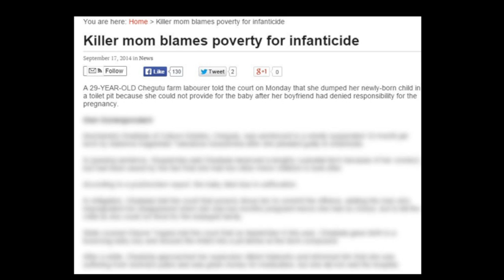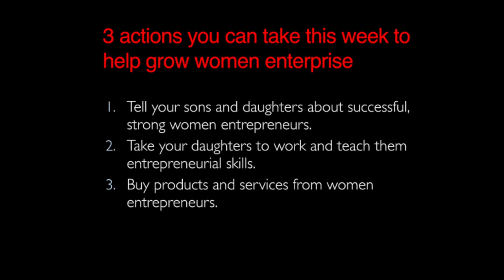Sex, money and divine inspiration | Juliet Le Breton | TEDxHarare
In this Talk Juliet draws from her experiences both personal and professional to discuss how growing women’s enterprises will accelerate end of AIDS

Social entrepreneur Juliet Le Breton has 20 years of experience as a senior independent consultant undertaking 60 assignments in 21 countries, contracted by the United Nations, governments, SADC, donors and NGOs. Le Breton is the founder of Women’s Enterprise Success Alliance in Harare. WESA is part of a regional movement that empowers women entrepreneurs to grow their business profits. Le Breton is also a director of a local online marketing and web design company, Wild Mercury. She has a Master of Science degree in Development Studies from the University of London.